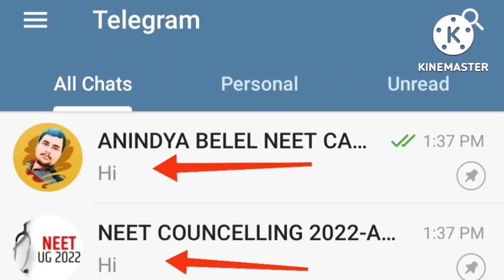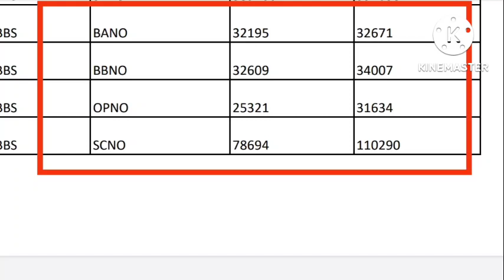DEBEN MAHATA GOVT MEDICAL COLLEGE AND HOSPITAL CUT OFF FOR ALL CATEGORY, ALL ROUND